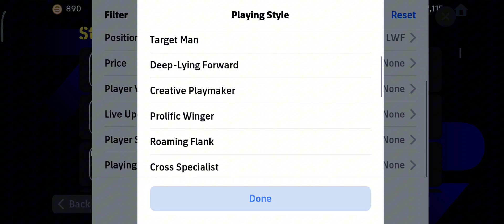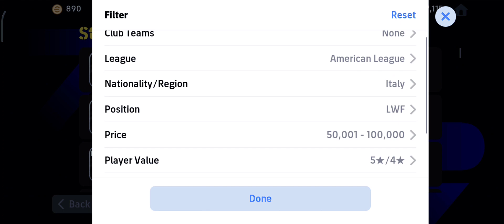MUST SIGN HIM 🤩 UNDERRATED LWF ONLY 51.000 GP🔥 CHEAPSET WINGER IN EFOOTBALL 2024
insigne efootball,
insigne efootball 2024
insigne efootball 2023 mobile,
insigne efootball 2022,
l insigne efootball 2022,
efootball mobile bellingham,
efootball 2023 mobile bellingham,
efootball 2022 mobile bellingham,
d.mertens efootball,
efootball 2023 delight,
efootball 2023 ndombele,
griezmann efootball 2023,
efootball 2023 mobile koulibaly max,
kvaratskhelia pes 2023 mobile,
l insigne efootball 2023,
ndombele pes 2023,
pes 2023 ဖလားပွဲကန်နည်း,
efootball 2023 rwf,
efootball 2023 nominating,
insigne football skills,
efootball 2023 mobile osimhen,
efootball 2023 mobile valverde,
efootball 2023 osimhen max,
efootball 2023 onuachu,
efootball 2023 osimhen,
efootball 2023 mobile 352,
efootball 2023 toney
ribery efootball,
ribery efootball 2023,
ribery efootball 2024,
ribery efootball 24,
franck ribery efootball 2022,
franck ribery efootball 2024,
efootball 2024 mobile ribery,
como achar o ribery no efootball,
efootball 2024 ribery,
efootball 2023 mobile ribery,
ribery efootball 2024
efootball ribery,
franck ribery efootball 2023,
efootball 2023 choupo-moting,
efootball 2023 kimmich,
efootball 23 kimmich,
pes 2023 kimmich,
pes 23 kimmich,
ribery efootball 2023 mobile,
ribery football player,
efootball 2022 kimmich,
ribery football skills,
ribery when football becomes art,
efootball 2023 robben,
franck ribery efootball,
efootball 23 oliver kahn,
efootball 2023 kahn,
efootball 2023 pavard max,
4 24 efootball